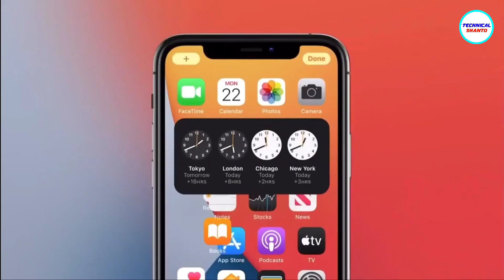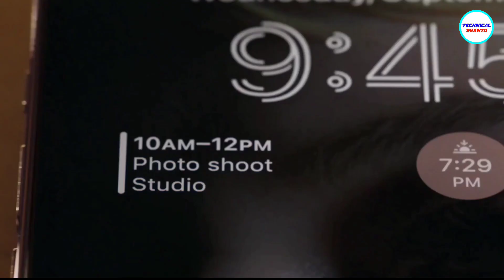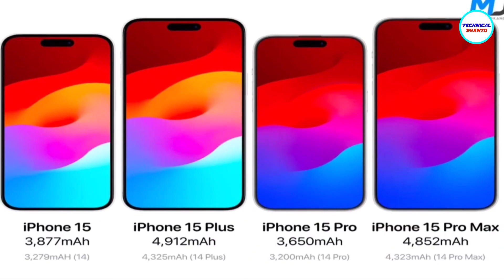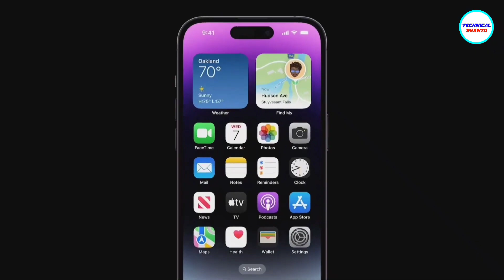এই ৫টি মাথা নষ্ট করা ফিচার থাকবে iPhone 15 সিরিজে | Apple iPhone | Specs & Price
about this video: apple iphone 15, iphone 15 pro,i phone 15 pro max & iphone 15 plus. iphone 15 series leaks & rumors. apple iphone 15 ultra. iphone 15 pro max 2023. iphone 15 news. iphone 15 review & unboxing. iphone 15 price. iphone 15 pro camera & zoom. iphone 15 2023. iphone 15 series launch date. iphone 15 battery & design. Samsung vs iphone. Samsung s23 ultra vs iphone 15 pro max